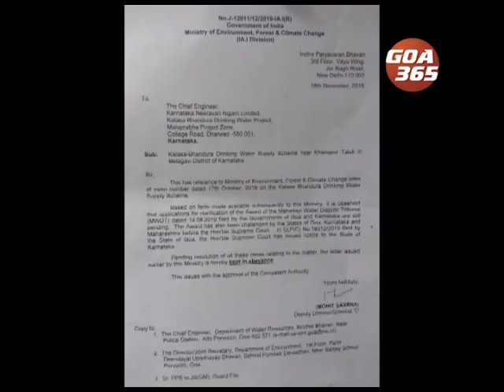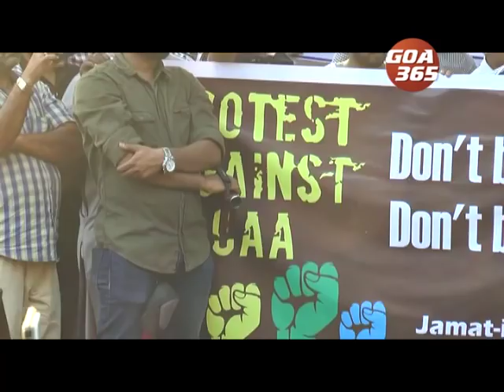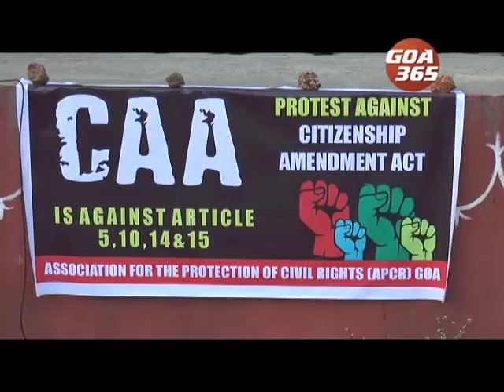GOA 365 19th Dec 2019 ENGLISH NEWS BULLETIN